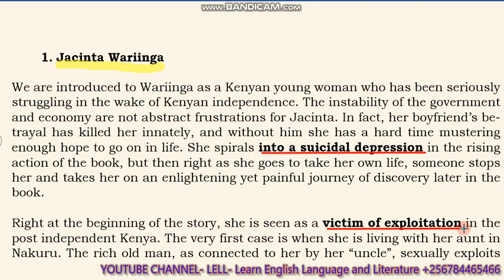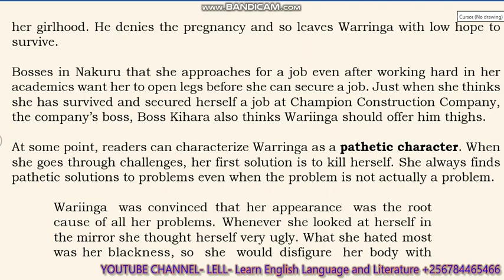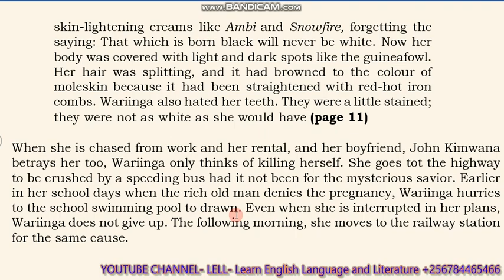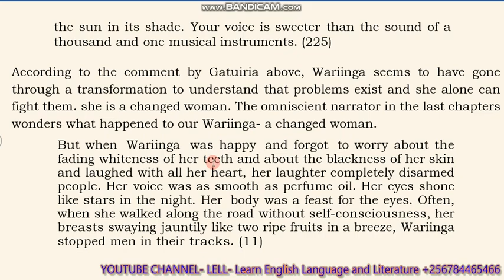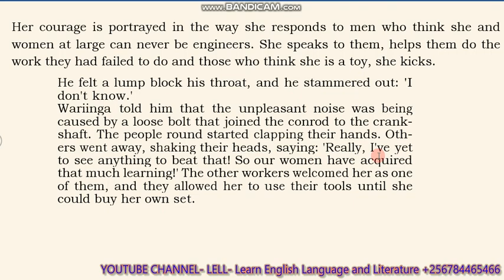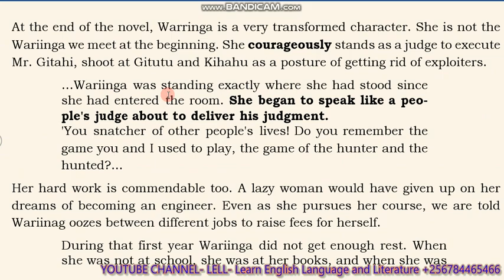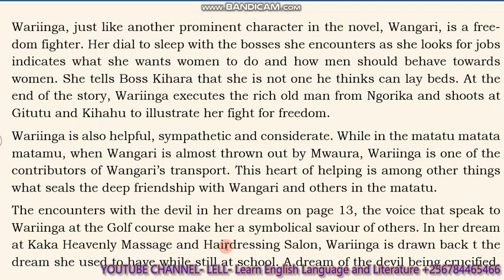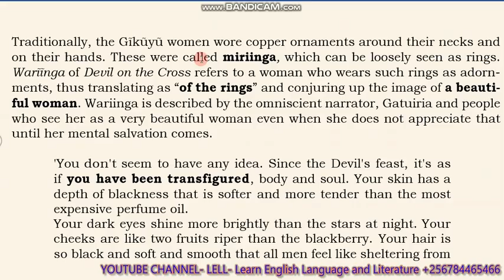CHARACTER AND CHARACTERISATION OF JACINTA WARIINGA IN THE NOVEL DEVIL ON THE CROSS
This video takes us through character and characterisation of Jacinta Wariinga in the novel Devil on the Cross

If you want notes for these videos, marking guides, past papers, other notes of other subjects, sample essays, etc, find them on our website.

if you want to publish your poem, short story, quotations, essays, just visit our publishing

if you want online coaching lessons, weekend facilitations in all subjects, check out our online school

Wabwire Ronald